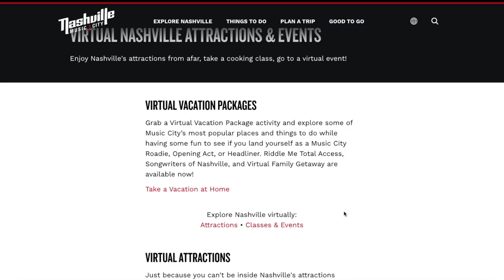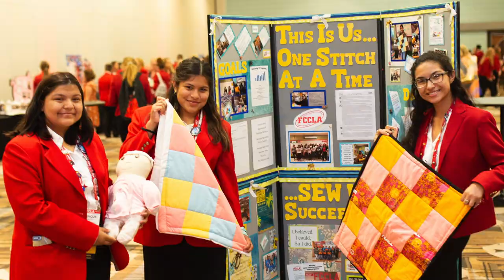10 Things to know about Hybrid NLC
Your 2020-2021 National Executive Council is here to tell you the 10 things to look for at Hybrid National Leadership Conference. We can't wait to have you all join us virtually or in Nashville!